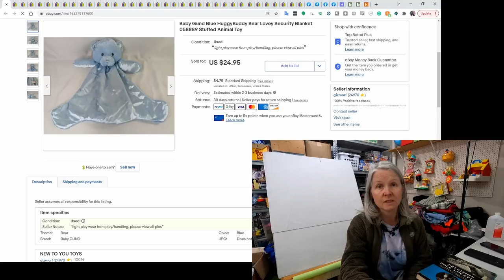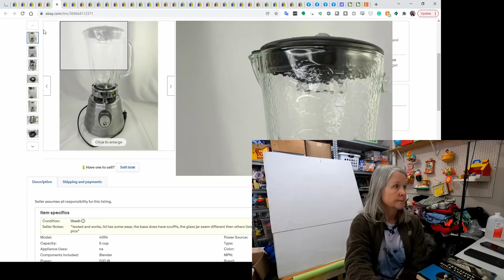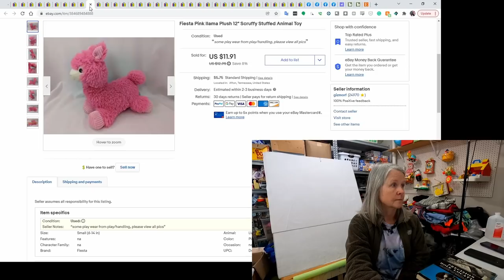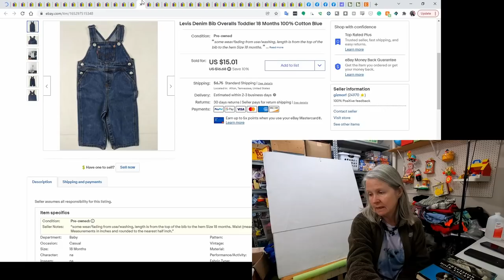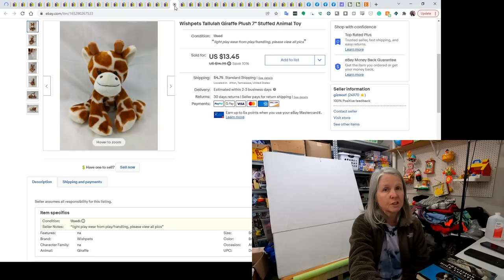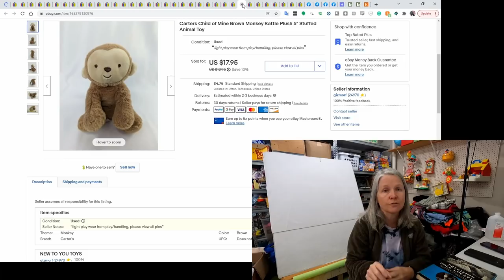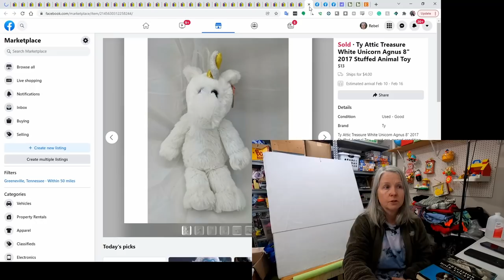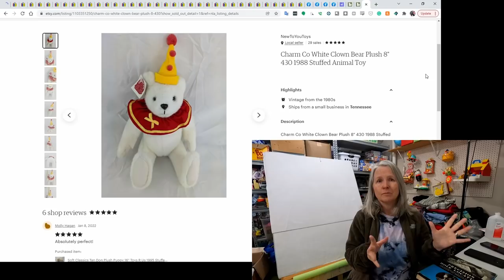What Sold Last Week? Brass, Household Goods, Always Lots Of Plush, And More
Here's what sold the first four days of last week. I'm still working on inventory which takes quite awhile but is important. I'm planning to do another live video on Wedesday the 9th at 11:00 am eastern. Hopefully we won't have the technical issues we did last time starting out.